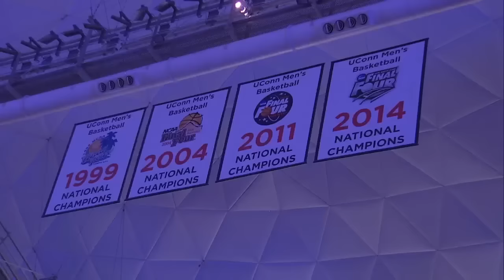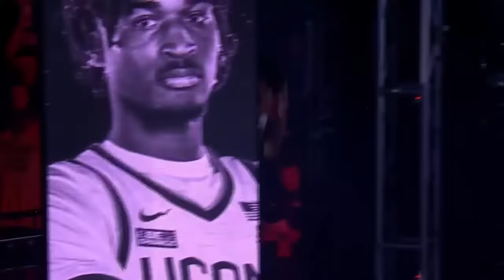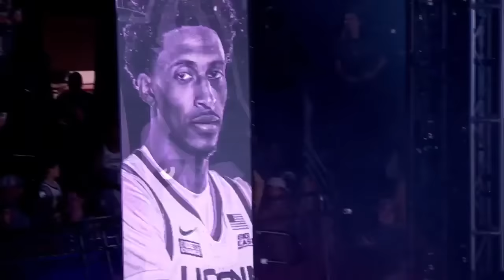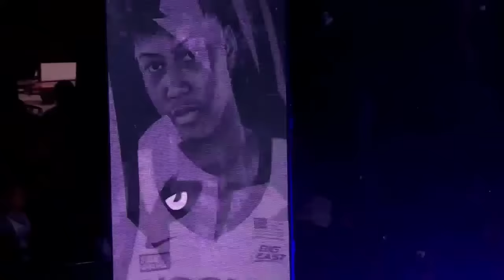2023 UConn Basketball First Night | Full Show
Watch the full UConn+ broadcast of the 2023 UConn Basketball First Night, hosted by Joe Zone from WFSB, held in Gampel Pavilion on Friday, October 13, 2023.